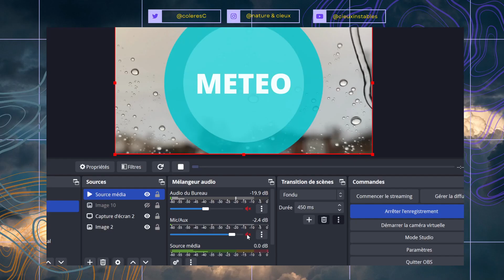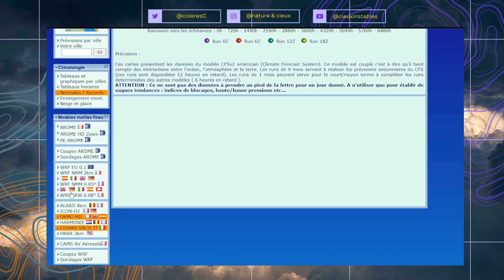PRÉVISIONS SAISONNIÈRES PRINTEMPS ET ÉTÉ 2023 : UNE TENDANCE CHAUDES ET ORAGEUSES EN FRANCE ?⚡☀🌡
🌩⚡⚡REJOIGNEZ LE DISCORD POUR LES LIVE EN VOCAL PENDANT LES VACANCES 😁
et retrouver également des vidéo collaborative avec KILIAN STORM😉a bientôt!!!⚡⚡